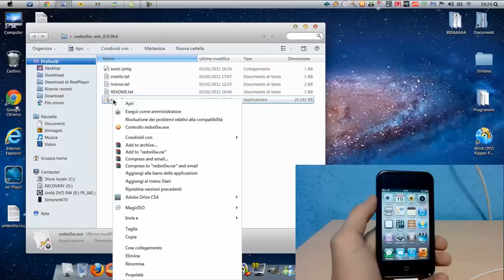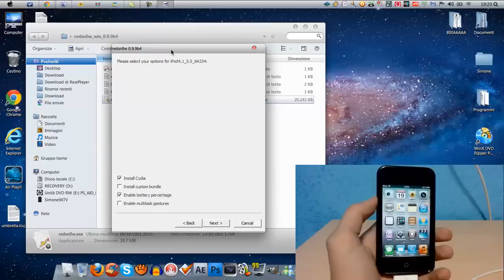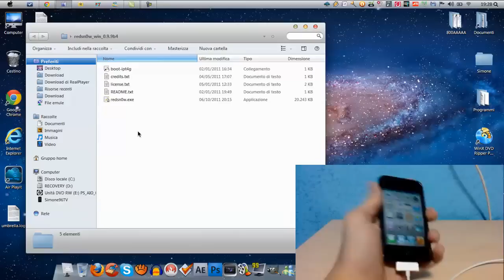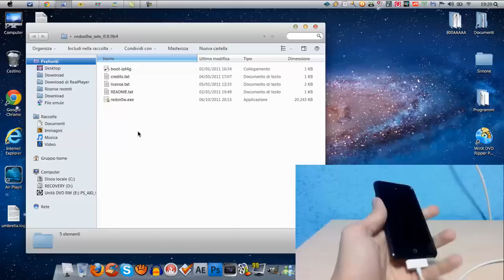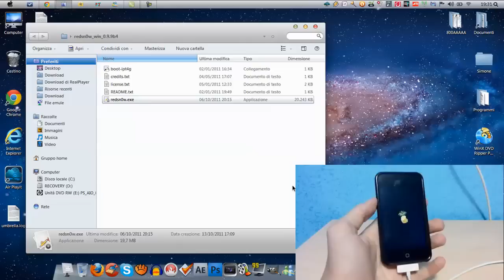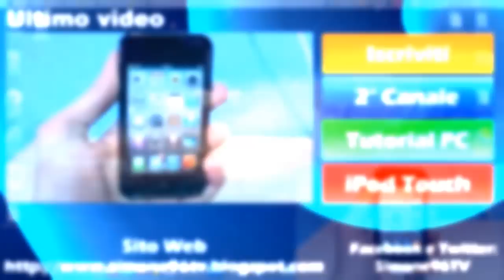Jailbreak iOS 5 (5.0) su iPod Touch, iPhone e iPad - RedSn0w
Eccoci finalmente con il video su come eseguire il Jailbreak di iOS 5 (5.0) sul vostro iPod Touch, iPhone o iPad!
Questo è un Jailbreak tethered, cioè che ogni volta che spegnete il vostro dispositivo, per riaccenderlo dovete rifare il processo del Jailbreak con il computer.
Useremo Redsn0w e funziona sia su Windows che su Mac.

DISPOSITIVI SUPPORTATI:
iPhone 3GS
iPhone 4
iPad 1
(Attenzione, non funziona su iPad 2 o iPhone 4S)

Se volete potete scaricare il vostro firmware anche da questo sito

Se vi scarica il firmware in un pacchetto WinRar scaricatelo usando Firefox o Chrome, Internet Explorer probabilmente ve lo scaricherà in WinRar.

METTERE IN MODALITA' DFU (DI RIPRISTINO):
1) Collegare il dispositivo al computer
2) Spegnete il dispositivo
3) Tenere premuti contemporaneamente il Tasto di Accensione e il Tasto Home per 10 secondi
4) Rilascia il Tasto di Accensione ma continuate a tenere premuto il Tasto Home per minimo altri 15 secondi
5) Se lo schermo resta nero ci siete riusciti.

ACCENDERE IL DISPOSITIVO (TETHERED):
Essendo un Jailbreak Tethered dovete collegare il dispositivo al computer e accenderlo con RedSn0w ad ogni avvio, ecco come fare.
1) Collegate il dispositivo al computer
2) Aprite RedSn0w
3) Cliccate su Extras
4) Cliccate su Select IPSW e selezionate il vostro firmware
5) Cliccate su Just Boot
6) Mettete il dispositivo in Modalità DFU
7) Se avete fatto tutto correttamente il vostro dispositivo si accenderà.

ICONA BIANCA CYDIA:
Dopo il Jailbreak molto probabilmente l'icona di Cydia sarà bianca ed inutilizzabile. Ecco come risolvere il problema.
1) Collegate il dispositivo al computer
2) Aprite RedSn0w
3) Cliccate su Extras
4) Cliccate su Select IPSW e selezionate il vostro firmware
5) Cliccate su Just Boot
6) Mettete il dispositivo in Modalità DFU
7) Se avete fatto tutto correttamente all'avvio del vostro dispositivo Cydia avrà la sua solita icona e sarà utilizzabile!

Spero che il video vi sia piaciuto e servito!